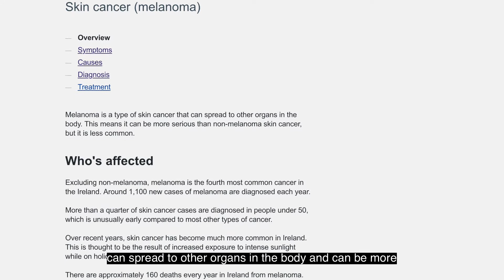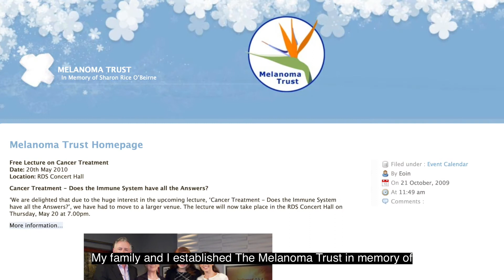SunSmart Campaign - Bernie's story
Bernie Rice tragically lost her 33 year old daughter Sharon to melanoma, a skin cancer.

Bernie has kindly shared her story to help raise awareness of skin cancer and to encourage you to protect your skin from April to September, even when it's cloudy.  | @hseNCCP